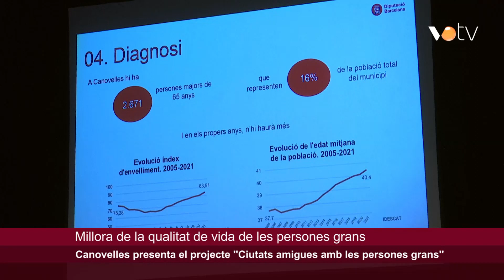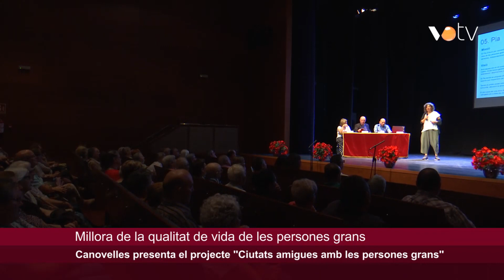VOTV - Canovelles presenta el projecte ''Ciutats amigues amb les persones grans''